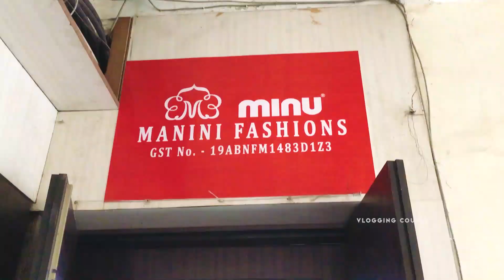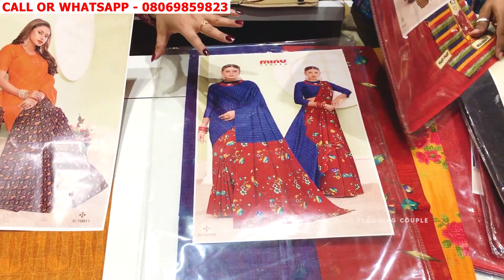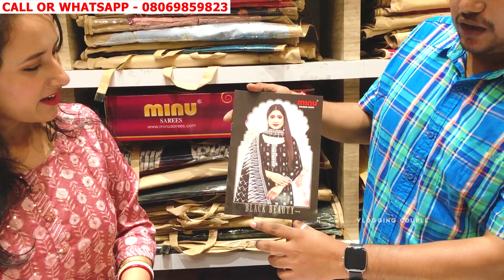Minu Saree Manufacturer in Kolkata Barabazar | Minu Saree Factory | Cotton Printed Saree Salwar Suit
Minu Saree Manufacturer in Kolkata Barabazar | Minu Saree Factory | Cotton Printed Saree Salwar Suit | Vlogging Couple

👇👇👇 SHOP DETAILS 👇👇👇
Brand Name: Minu Saree
Address: P 10 New Howrah Bridge Approach Road, Opposite Bikaram Chandmal, Amar Bhawan, 7th Floor, Barabazar,  Kolkata - 700001

Barabazar Market in Kolkata is the largest wholesale market in India where you will find varieties of apparels, jewellery, electronic goods and many more. Burrabazar is divided into few areas or specialized markets named after the commodity it deals in. In this video I have visited Cotton street where you will get everything from wedding cards to lehengas. There are many street shops as well as well established shops to find your best choice.

Your Queries -

barabazar saree wholesaler
saree wholesaler
barabazar wholesale
saree wholesaler in kolkata
biggest saree wholesaler in kolkata
bengali vlog
bangla vlog
vlogging couple